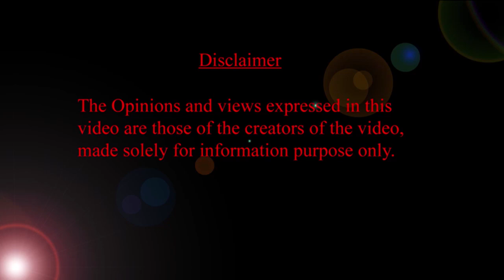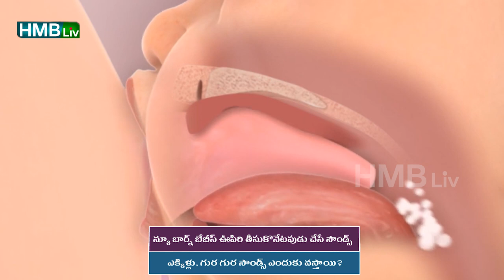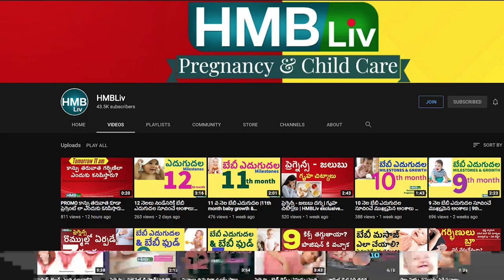పసి పిల్లల ఎక్కిళ్ళు, నిద్రలో & ఉపిరి తీసుకొనే టపుడు శబ్దాలు | HMBLiv pregnancy & child care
నిద్రలో గుర గుర శబ్దాలు, ఎక్కిళ్ళు, ఉపిరి తీసుకొనే టపుడు శబ్దాలు | HMBLiv pregnancy & child care